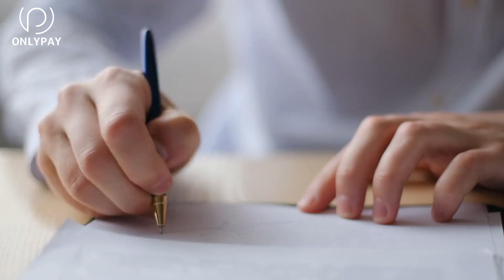What is Car Insurance | Explained | 2023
What is Car Insurance?

What is car insurance? Car insurance covers damage to your vehicle and protects you financially if you're liable for someone else's injuries or damages. Auto insurance can also pay for medical bills if you or your passengers are injured in an accident or you're hit by an uninsured or underinsured driver.

Topics covered -
1- What is car insurance?
2- Do I need car insurance?
3- What does auto insurance cover?
4- Medical Payments/Personal Injury Protection (PIP)
5- Uninsured/Underinsured Motorist Bodily Injury (UIM) and Property Damage (UMPD)
6-  Other optional coverages
7- What does car insurance not cover?
8- What are the contracts

OTHER QUERIES:
top 6 smart money tactics to improve your financial situation
improve financial situation smart money tactics
money management
financial freedom
finance,make passive income - mpi
6 smart money tactics to improve your finance
smart money tactics to improve situation
make money online 2022,smart money
money,tactics
personal finance tips
tips,money tips
smart money tactics
money tactics
make money online
5 ways to make money
online earning
make money
mpi